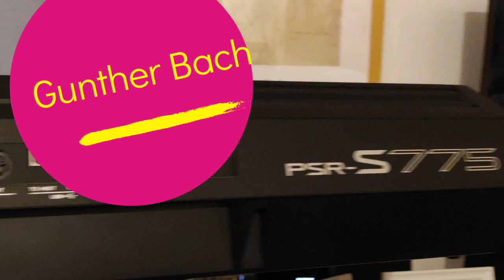A Gunther Bach Original "Up in Harlem"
Gunther Bach is a selftaught musician who intrument is the YAMAHA PSR-S775.
He does improvisations of easylistening.
You think You have heard the tune before , but actually its an improvisation.